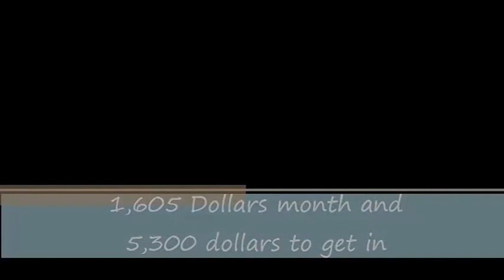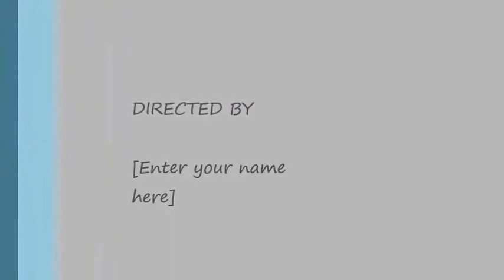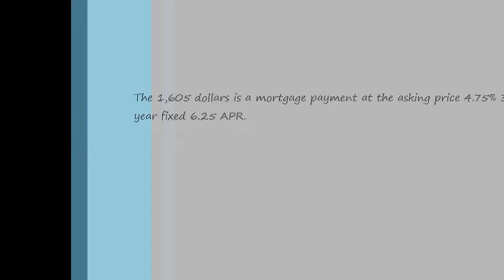1605 Dollars A Month and 5,300 Dollars to Get In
Maybe less, depending on who you work for.